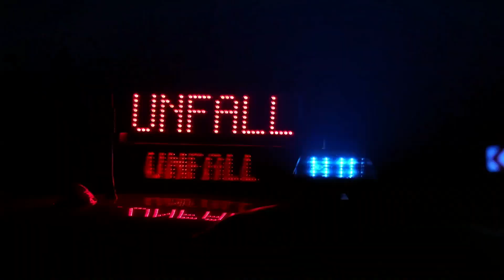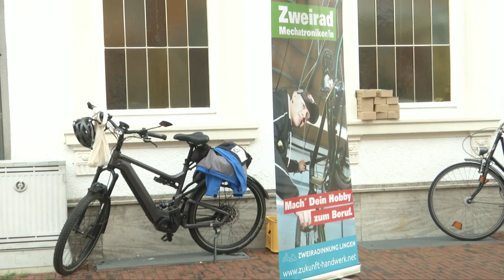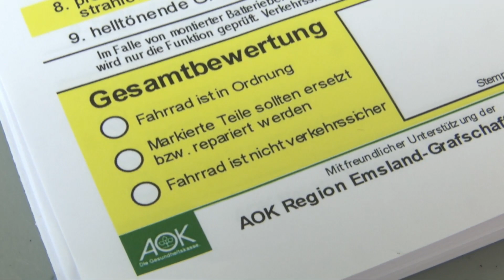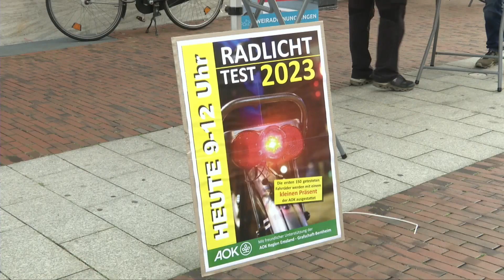emsTV News I 28.09.2023